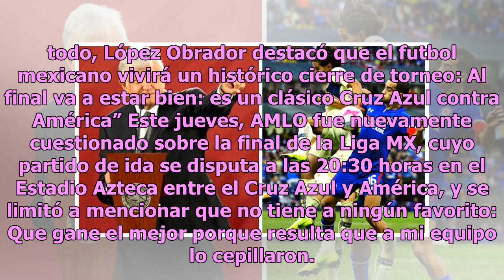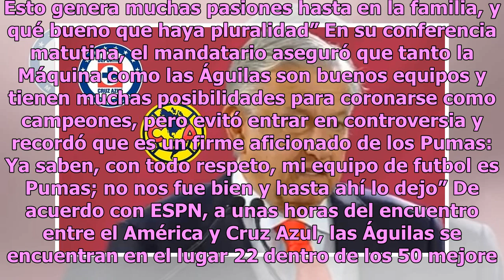AMLO revela su pronóstico para la final entre Cruz Azul y América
El presidente Andrés Manuel López Obrador fue cuestionado sobre su pronóstico para la final de la Liga MX en la que se enfrentarán el Cruz Azul y América. Aunque destacó que no tiene un favorito, reveló sus impresiones sobre el encuentro. El pasado 10 de diciembre, durante la conferencia de prensa q...